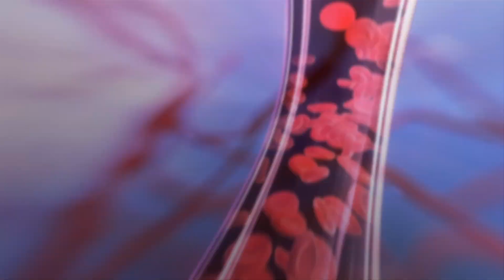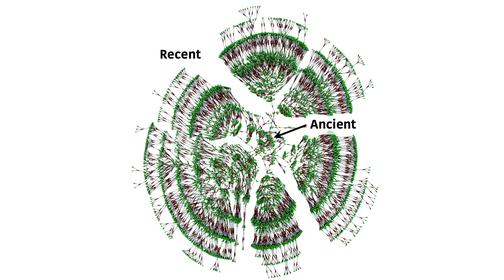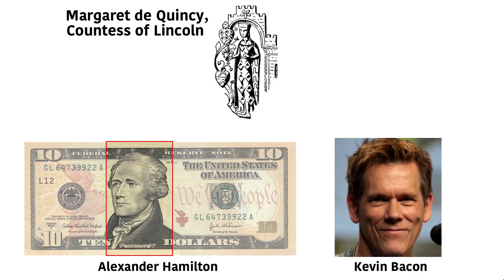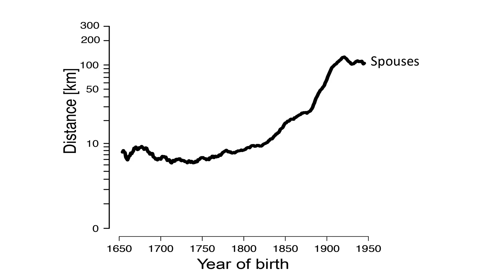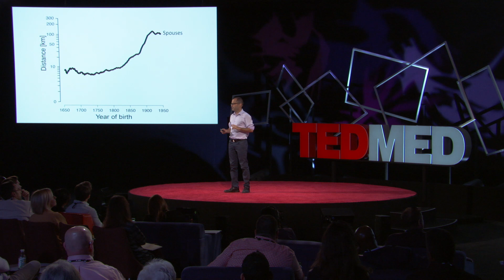How we're building the world's largest family tree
Often we equate breakthroughs with studying the new and unknown, but sometimes the answers to our questions are in our past. For example, in terms of individual health implications, genetic genealogy has led to some eye-opening findings. As Yaniv shares, he and his team "...found that genetic variations explain only 15% of the differences in lifespan between individuals...It means that our actions can matter more.” In relation to society at large, the study of genetic genealogy has been applied to cold cases and has aided law enforcement agencies to resolve previously unsolvable cases.

Watch Ehrlich's TEDMED 2018 Talk to learn more about how genetic genealogy and large-scale DNA mapping is changing our perception of the role genetics plays in longevity and the way we fight crime.